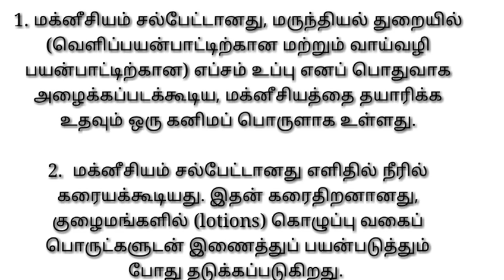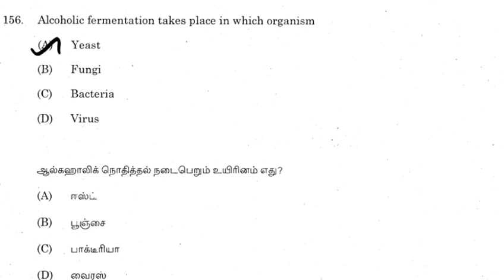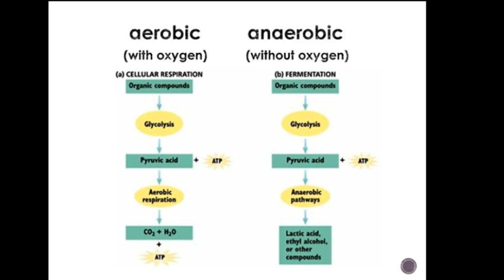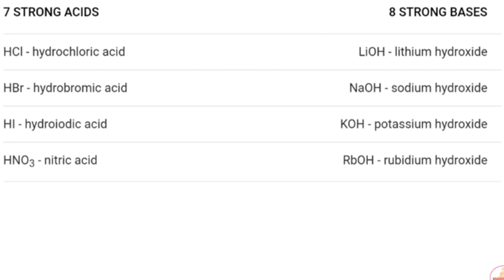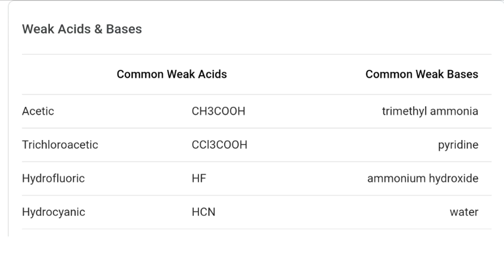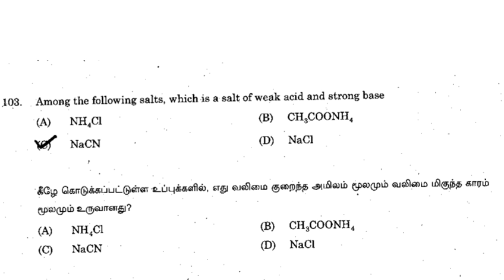Acids , Bases and Salts Chemistry Tnpsc Analysis | Tnpsc Chemistry Questions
Hello !

Today's Video is :    Acids , Bases and Salts Chemistry Tnpsc Analysis | Tnpsc Chemistry  Questions |Tnpsc Chemistry

Title :    Acids , Bases and Salts Chemistry Tnpsc Analysis | Tnpsc Chemistry  Questions |Tnpsc Chemistry